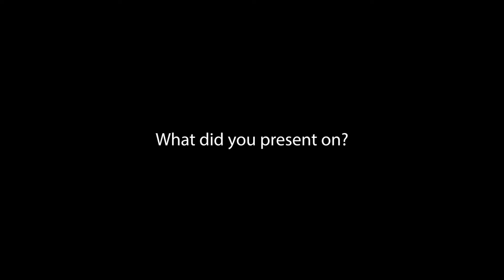Interview with Oliver Prislan from Verizon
marcus evans is a corporate and information company that delivers annual events across all industry sectors.